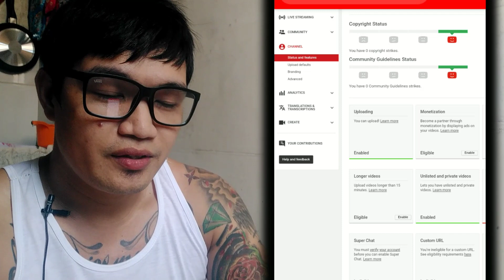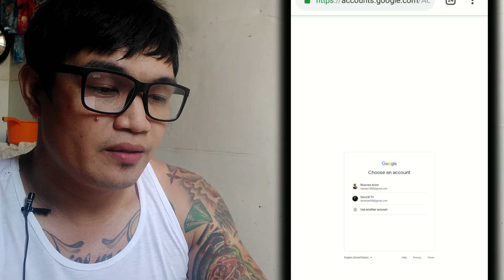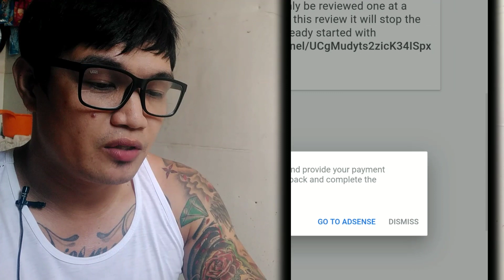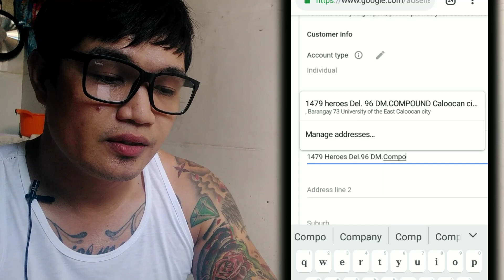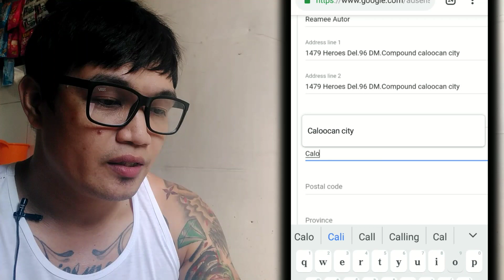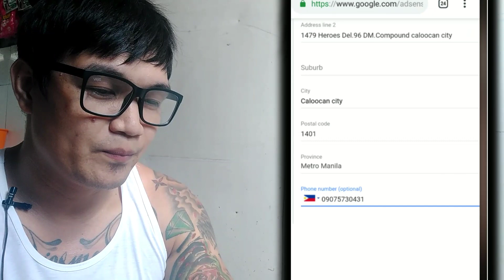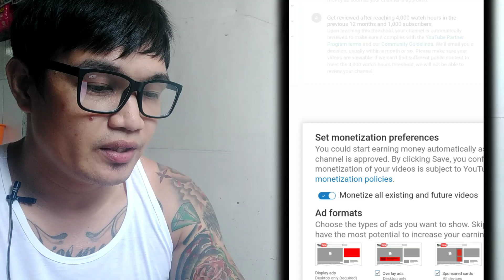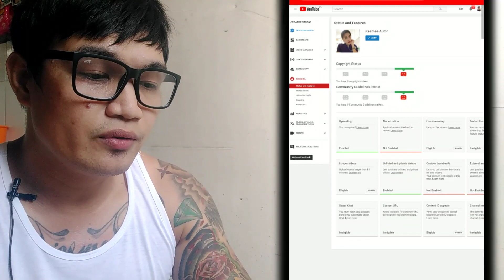HOW TO APPLY GOOGLE ADSENSE IN YOUTUBE FOR MONETIZATION USING MOBILE PHONE TUTORIAL TAGALOG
apply adsense for website
apply adsense in blogger
apply adsense youtube
apply adsense account
apply adsense full
apply adsense blog
apply adsense for youtube
apply for adsense
apply for adsense blogger
adsense use for
use google adsense
use adsense on youtube
use of adsense
register with adsense
register adsense youtube